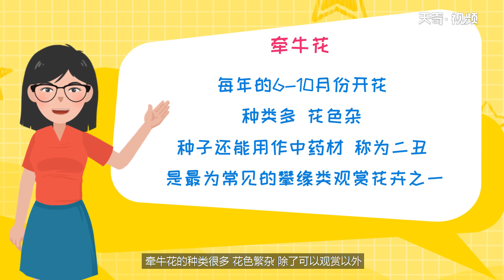十月開什么花 十月開的花有哪些